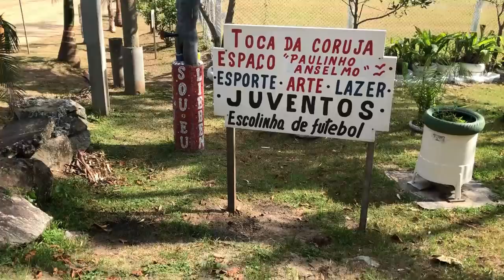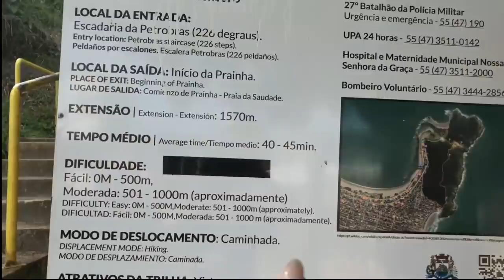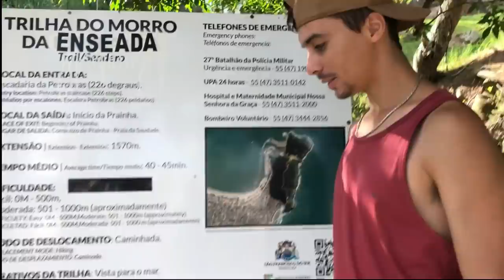Vlog da viajem, Subimos a escadaria do precipício.